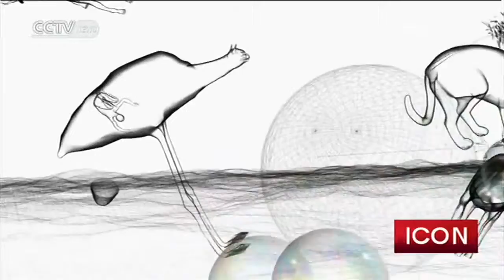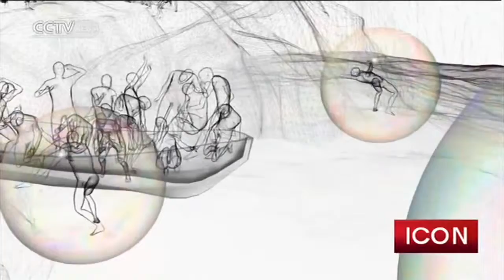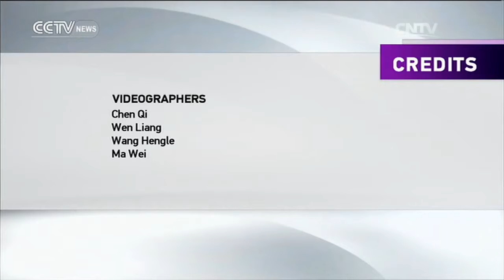Icon 02/06/2016 Miao Xiaochun